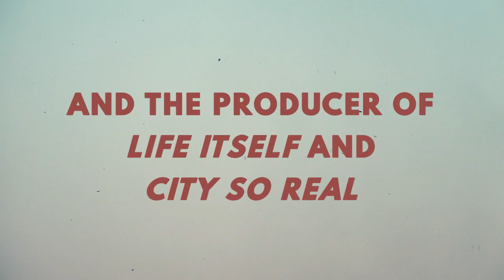The Ants & The Grasshopper | Official Trailer | Giant Pictures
Anita Chitaya is a farmer in Malawi who has brought progress to her village by transforming the way they think and work together. But when the effects of climate change show indisputable signs of irreversible damage to her land and community, Anita travels to America to meet with farmers, activists, climate skeptics, and legislators to persuade them to save her home by first saving the planet.